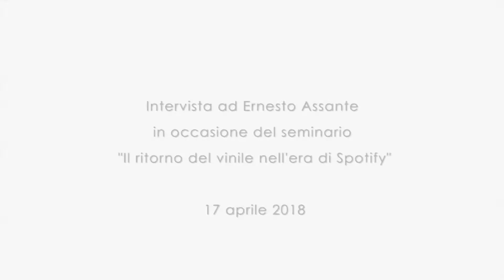Intervista ad Ernesto Assante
Intervista ad Ernesto Assante, giornalista musicale di La Repubblica e conduttore di Radio Capital, in occasione del seminario "Il ritorno del vinile nell'era di Spotify", tenuto all'Università degli Studi Roma Tre.